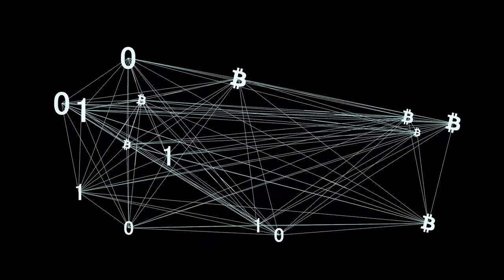No Copyright Videos - Blockchain - No Copyright Zone